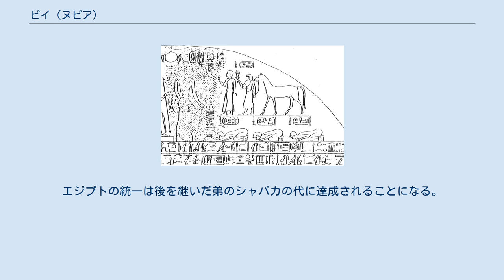ピイ (ヌピア)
ピイ（Piye, Piankhi, Piankhy, Paankhi, Paanchi, 在位：紀元前747年 - 722年）は、古代エジプト第25王朝の初代ファラオ（王）。
クシュ王国の王としては3代目にあたる。
 既に父カシュタの代から、ヌビア王家は上エジプトの支配を確立していた。
対して、下エジプトはタニスの第22王朝、レオントポリスの第23王朝、サイスの第24王朝に加え、ヘラクレオポリスのニムロト、ヘルモポリスのペフチャウアバステトの五勢力が乱立する状態にあった。
ピイはかつての偉大だった王国の惨状を憂いて、「旧宗主国の秩序とアメン神の権威を立て直す」ためにエジプトへの遠征を決意したと言う。
また、当時すでに上エジプトにはヌビアに忠実な地方支配者が幾人もおり、これらの諸侯が敵の攻撃を受けて救援依頼をしてきたのも大きな理由だった。
 の ピアンキは軍勢を率いて北上し、まずエジプトのアメン信仰の中心テーベ（古代エジプト語：ネウト、現在のルクソール）を抵抗を受けることもなく占領した。
そこでピアンキはアメン神に捧げる宗教儀式を行うとともに、自分の妹であるアメンイルディス1世を、当時の「アメンの聖妻」シェプエンウエペト1世の養女にし、その後継者とした。
これによってテーベのアメン神官団対するコントロールを強めた。
これに対して、第24王朝のテフナクト1世はヘルモポリスのニムロトら4勢力の連合を結成してピイに対抗した。
北部の連合軍は早々にヌビア側についたヘラクレオポリスを包囲し、ペフチャウアバステトの要請に応える形でピイも出兵、戦いはヌビアの勝利に終わり、テフナクトは兵を退いた。
 攻勢に転じたヌビア軍は下エジプトの入り口に当たる古都メンフィスに迫った。
テフナクト1世はメンフィスに8000人の兵士を配置して防御に当たらせた。
一方メンフィスを包囲したピアンキは水上から都市を落とすことを画策した。
ヌビア軍はナイル川各地の船を徴発すると、それを使って川を横断して市内に侵入し、メンフィスを陥落させることに成功した。
その直後、第23王朝のイウプト2世は王子らとともにピアンキに降伏し、彼の庇護下で自領の統治権を維持する道を選んだ。
下エジプトに入ったピアンキは、ラー信仰の中心都市であるヘリオポリスに進軍し、そこでラー神に捧げる儀式を執り行った。
ヘリオポリス進駐から間もなく、第22王朝のオソルコン4世も降伏してイウプトと同じようにピアンキの臣下となった。
残ったテフナクトはデルタ地域に逃れ、抵抗を続けたが、間もなく臣従の意志を伝える手紙を送った。
 この一連の出来事を伝える『勝利の碑文』に、ピアンキ王の治世第21年（紀元前727年）という年号があることから、この遠征は紀元前728年頃、或いはその前後に行われたものであると考えられている。
勝利が確定するとピアンキは降伏した王、及び州侯達から莫大な献上品を受け取り、勝ち誇って本拠地ナパタへと帰還した。
そしてナパタのゲベル・バルカルの聖域で新たな大規模な建築活動を執り行い、新王国時代にエジプトによって建てられた神殿を改修・拡張してその威光を示した。
 しかしヌビア軍が引き上げた後、第24王朝のテフナクト1世は忠誠の誓いを破って独立、下エジプト全域を支配下においた。
この反乱がピアンキの存命中に鎮圧されることは無く、テフナクトが紀元前720年頃死去した後は息子のバクエンレネフが第24王朝に受け継がれた。
ピイは紀元前716年に没した。
エジプトの統一は後を継いだ弟のシャバカの代に達成されることになる。